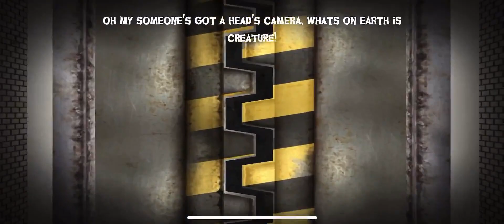"🎮 Skibidi Toilet: Dance and Flush Adventure! 🚽💃"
"Embark on a hilarious and rhythm-filled journey in Skibidi Toilet! Get ready to dance your way through quirky toilet adventures, where every flush sets the beat for your moves. Swipe, tap, and groove to the rhythm while tackling exciting challenges, all while keeping the bathroom squeaky clean. Are you up for the Flush and Dance Gaming challenge? It's time to show off your toilet time talents and dominate the dance floor like never before